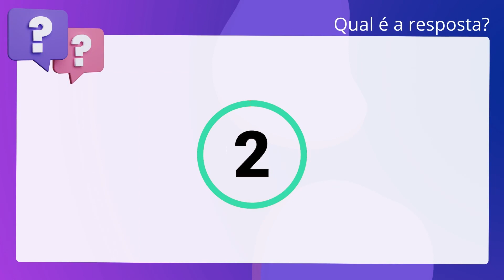QScon Direito: [Art. 340, CERJ] Texto de Lei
Art. 340, CERJ | Texto de Lei

Acerca do que dispõe a Constituição Estadual do Rio de Janeiro, é correto. afirmar que o Estado implantará sistemas de aprendizagem e comunicação para o. deficiente visual e auditivo, de forma a atender às suas necessidades. educacionais e sociais.

Gabarito: Verdadeiro